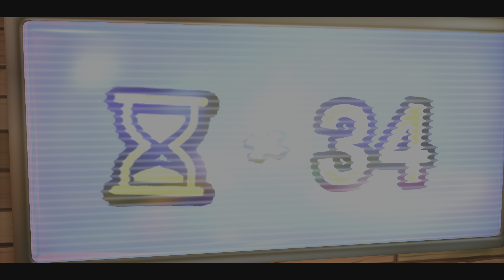A Hat in Time: The Finale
"A Hat in Time" is a whimsical and charming video game that takes players on an enchanting journey filled with adventure, platforming, and memorable characters. Developed by Gears for Breakfast, this indie gem captures the essence of classic 3D platformers while adding its own unique flair.

In "A Hat in Time," players assume the role of Hat Kid, a daring young girl with a magical hat that allows her to travel through time and space. Set in a vibrant and imaginative world, the game presents a colorful cast of characters and a captivating storyline that unfolds across various beautifully designed environments.

As Hat Kid, you'll embark on a quest to collect Time Pieces, powerful relics scattered throughout the game's diverse levels. Each level is a playground of platforming challenges, puzzles, and secrets waiting to be discovered. With your trusty umbrella as a weapon, you'll jump, dive, and explore your way through intricate landscapes, facing off against quirky enemies and larger-than-life bosses.

The game's inventive hat mechanic adds an extra layer of gameplay depth. Throughout your adventure, you'll acquire different hats, each with its own unique abilities. Whether it's the Sprint Hat that grants you a burst of speed or the Brewing Hat that allows you to concoct explosive potions, these hats unlock new strategies and open up new areas to explore.

One of the standout features of "A Hat in Time" is its delightful art style, which exudes a nostalgic charm reminiscent of classic platformers from the '90s. The attention to detail in the visuals, coupled with a whimsical soundtrack composed by Pascal Michael Stiefel, creates a captivating and immersive atmosphere that will leave players enchanted.

In addition to its captivating single-player campaign, "A Hat in Time" offers a co-op mode that allows friends to join in on the adventure, adding a social element to the platforming fun. The game also features a robust modding community, providing players with a wealth of user-created content to explore and enjoy.

"A Hat in Time" is a heartwarming and joyful experience that combines nostalgic elements with modern gameplay mechanics. It captures the essence of what makes 3D platformers so beloved and offers a delightful escape into a world filled with wonder, humor, and platforming challenges. So grab your hat, embark on an unforgettable journey, and discover the magic of "A Hat in Time."